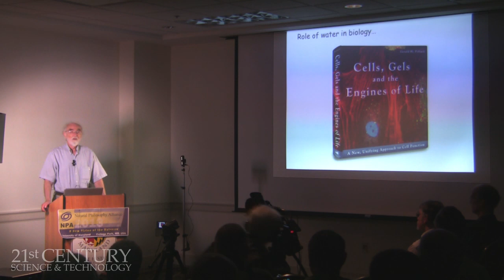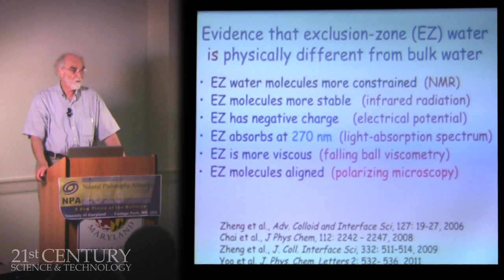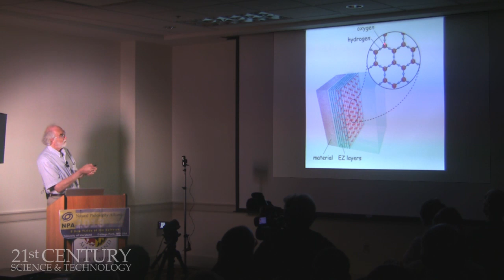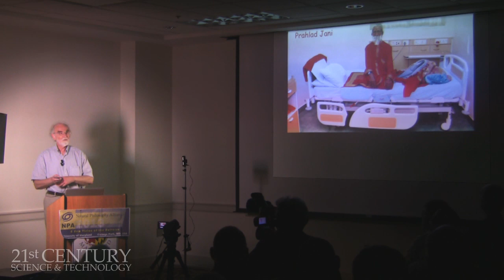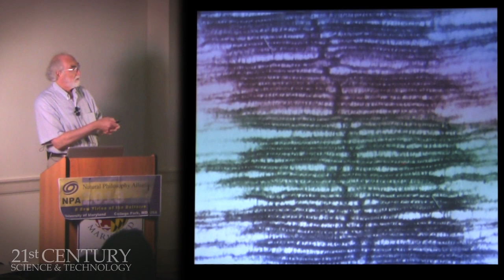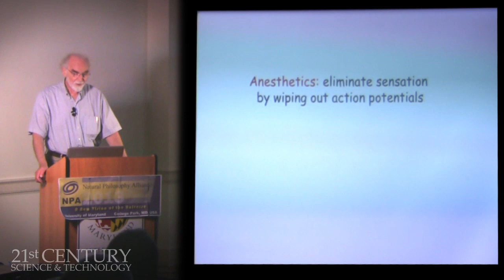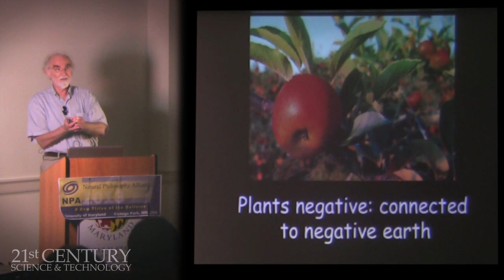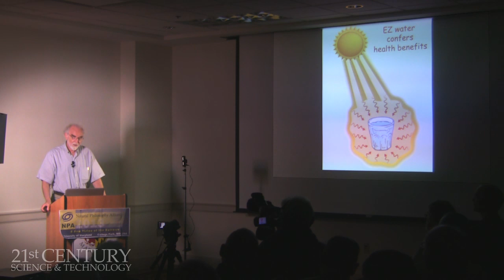The Fourth Phase of Water - Professor Gerald Pollack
Professor Gerald Pollack (U. of Washington) discusses his new book, The Fourth Phase of Water, and the implications of this unrecognized state of water in biology and health.

Professor Pollack has been working for years experimentally demonstrating that water has properties and capabilities which would seem to be impossible according to standard textbook theory.  Yet the experiments stand for themselves, and Professor Pollack is working towards a new revolutionary theory of water.

Recorded at the 2013 Natural Philosophy Alliance conference in College Park, Maryland.